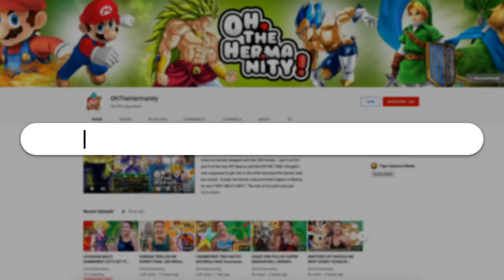HE IS FINALLY HERE! LR FULL POWER FRIEZA SUMMONS! Dragon Ball Z Dokkan Battle! | DBZ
I really NEED this Frieza!!! Then I will FINALLY be able to beat FULL POWER - SUPER BATTLE ROAD!! Send me your SpiritBombLuck Dokkan Fam!